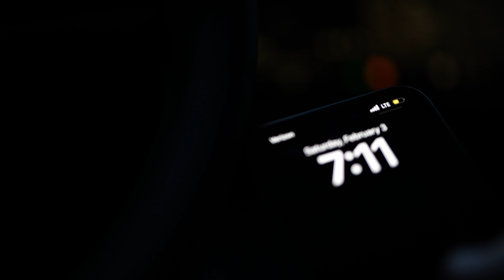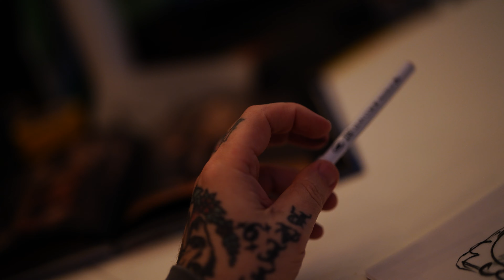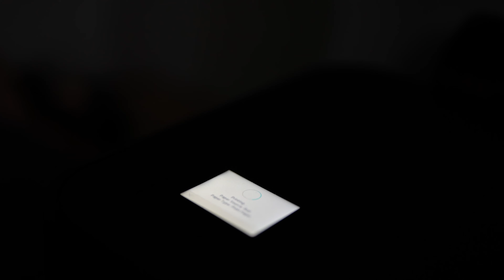Zen and the Quest to 108 Paintings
For 2024 I decided to dedicate most of my efforts towards completing 108 paintings.

The number 108 holds significance in various spiritual and cultural contexts.

 In Hinduism, it is considered a sacred number representing the wholeness of existence.
 There are believed to be 108 Upanishads, which are ancient spiritual texts.

Additionally, Hindu deities have 108 names.
In Buddhism, there are 108 defilements to overcome, and 108 is also associated with the 108 earthly desires.
 In yoga and meditation, there are 108 sacred sites in the body, and reciting mantras 108 times is considered auspicious.
In astronomy, the distance between the Earth and the Sun is about 108 times the Sun's diameter.
 The significance of 108 varies across different spiritual and cultural traditions but it is commonly viewed as a symbol of completeness and spiritual significance.